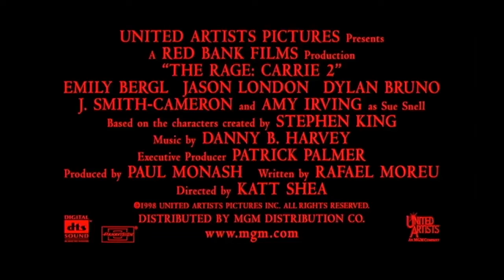TRAILER: A maldição de Carrie (The Rage: Carrie 2, 1999) dir.: Katt Shea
A MALDIÇÃO DE CARRIE
Dir.: Katt Shea. Com Emily Bergl, Jason London, Dylan Bruno, J. Smith-Cameron, Mena Suvari, Amy Irving.
1999. Colorido/Preto e branco. 105 min. 18 anos.

Rachel Lang, uma jovem com poderes telecinéticos, sofre com o bullying constante de seus colegas de escola. A única pessoa que pode ajudá-la é Sue Snell, uma sobrevivente ao ataque de Carrie White 23 anos antes.